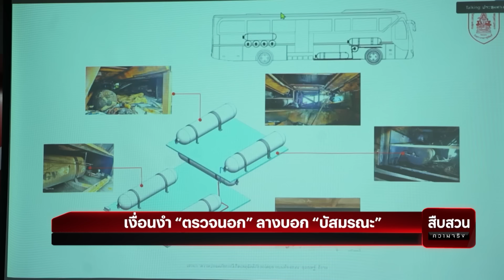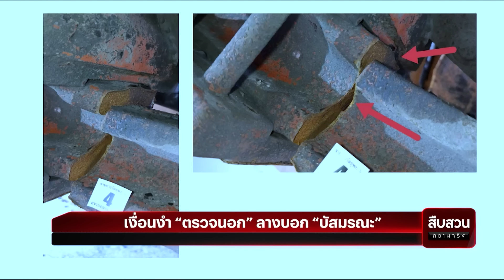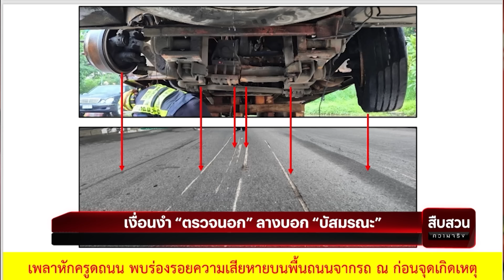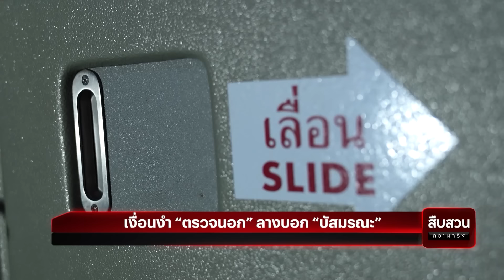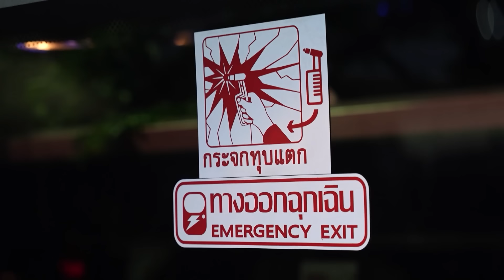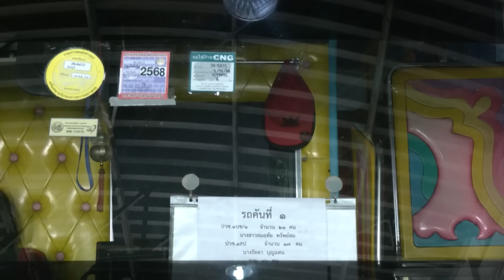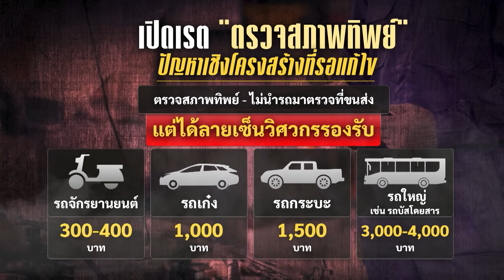ใคร..คือผู้ร้าย ? เบื้องหลัง "รถบัสมรณะ" | สืบสวนความจริง | 5 ต.ค. 67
หลังเกิดเหตุโศกนาฏกรรมบนถนนบริเวณทางแยกต่างระดับอนุสรณ์สถาน จังหวัดปทุมธานี กรณีรถบัสมรณะ ได้ดัดแปลงรถติดแก๊สไร้มาตรฐาน เกิดไฟไหม้คร่าชีวิตนักเรียนและครูโรงเรียนวัดเขาพระยาสังฆาราม จังหวัดอุทัยธานี กว่า 20 ราย ทำให้เราตั้งข้อสังเกตุถึงความผิดปกติในกระบวนการตรวจสภาพรถบัสที่มีอายุใช้งานครึ่งศตวรรษส่งผลกระทบร้ายแรงตามมา ประเด็นนี้ทุกฝ่ายสงสัยว่า น่าจะมีขบวนการจ่ายสินบนการตรวจสภาพรถหรือไม่ ใครคือผู้ร้ายเบื้องหลังรถบัสมรณะ วันนี้คุณโชฏิมา ได้ข้อมูลสำคัญจาก วิศวกรรมสถานแห่งประเทศไทยในพระบรมราชูปถัมภ์มา

ประเด็นความผิดปกติในกระบวนการตรวจสภาพรถนี้ อธิบดีกรมการขนส่งทางบก ได้ตั้งคณะกรรมการสอบสวนข้อเท็จจริงแล้วพร้อมสั่งเด้ง 2 ข้าราชการฝ่ายตรวจสภาพรถจังหวัดสิงห์บุรี ชี้หากพบการกระทำความผิดจะดำเนินการทางวินัยขั้นสูงสุด โดยหลังจากนี้จะเรียกรถธุรกิจโดยสารที่ใช้เชื้อเพลิง CNG กว่า 1 หมื่นคันเข้ารับการตรวจสภาพรถภายใน 60 วัน